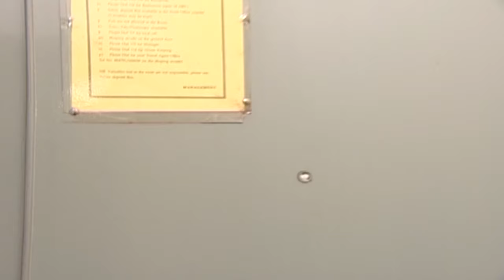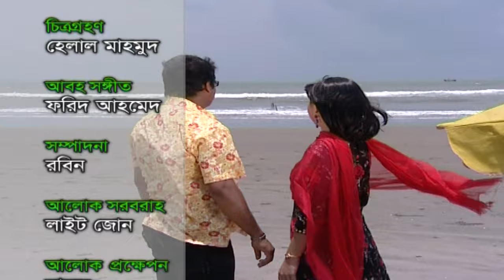Ek Somudro Nil | এক সমুদ্র নীল | Shahed | Nadia | Litu Anam | Tanzika |Sohel Khan | ATN Bangla Natok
Ek Somudro Nil | এক সমুদ্র নীল | Shahed | Nadia | Litu Anam | Tanzika | Aruna Biswas | Sohel Khan | ATN Bangla Natok

Drama : Ek Somudro Nil | এক সমুদ্র নীল
Script & Director : Mohon Khan
Starring : Shahed Sharif Khan, Nadia Ahmed, Litu Anam, Tanzika Amin, Aruna Biswas, Sohel Khan, Rashed Khan
D.O.P : Helal Mahmud
Edit & Color : Robin
Asst. Director : Ziauddin Razu
Digital Platform : ATN Bangla